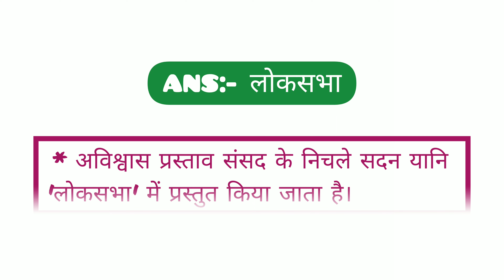अविश्वास प्रस्ताव | avishwas prastav sansad ke kis sadan mein laya jata hai | no confidence motion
अविश्वास प्रस्ताव किस सदन में प्रस्तुत किया जाता है
अविश्वास प्रस्ताव किस सदन में प्रस्तुत करते हैं
avishwas prastav sansad ke kis sadan mein prastut karte hain
avishwas prastav kis sadan mein prastut kiya jata hai
avishwas prastav kis sadan mein prastut karte hain
motion of no confidence
no trust motion